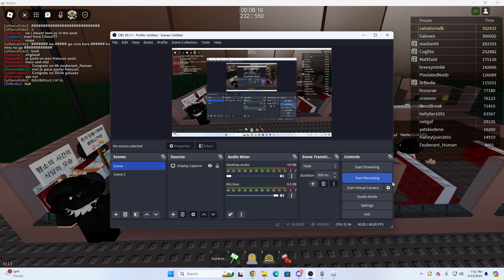Diner of Time Day 233/550